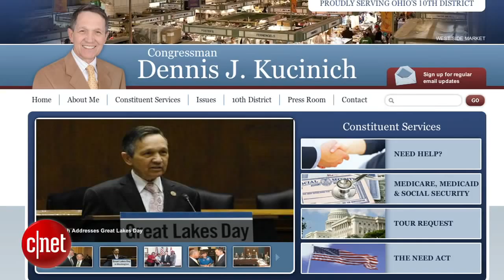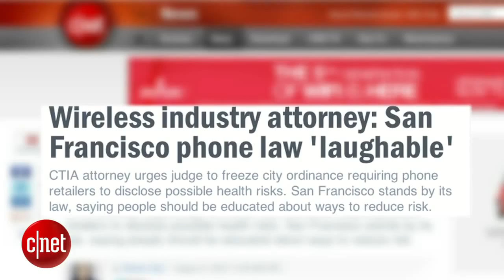Cell phone radiation warnings up in the air Inside Scoop